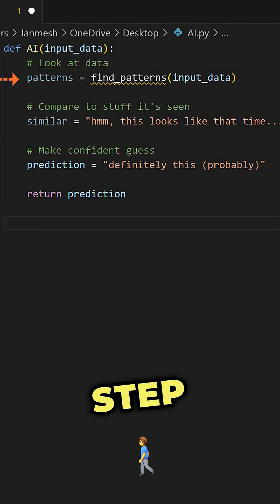What is AI? (It's Not What You Think)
AI isn't actually intelligent—it's just really advanced pattern matching. Let me explain what's REALLY happening under the hood.

I'm breaking down AI concepts for everyone—no tech background needed. Follow for more!